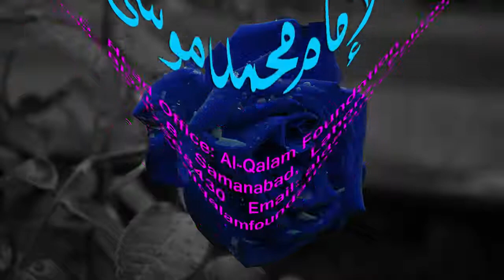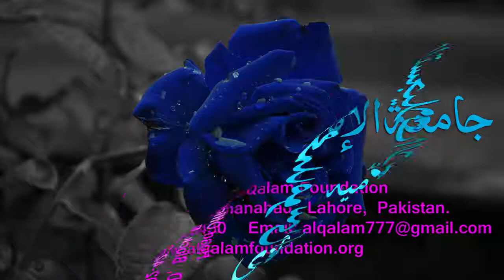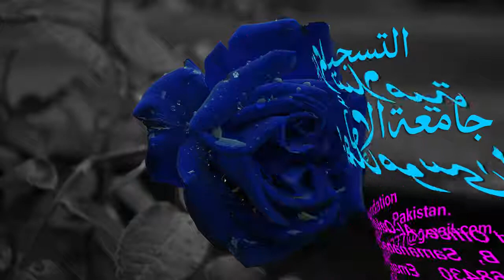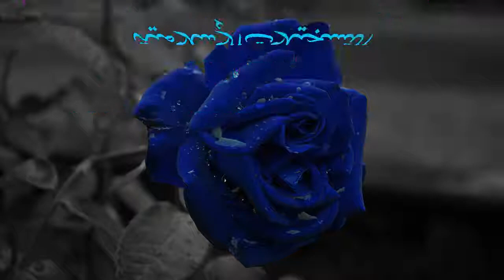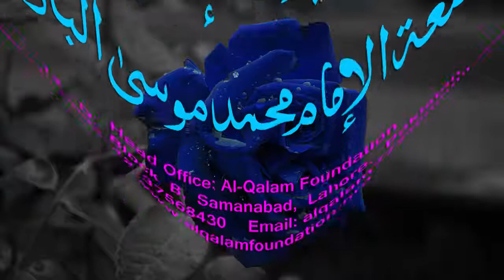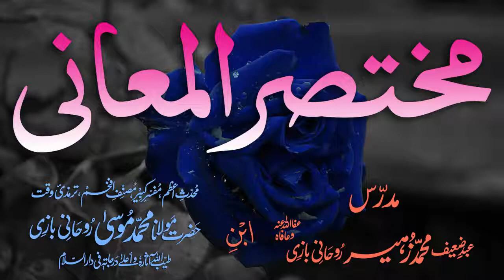Mukhtasar-ul-Ma'aani Dars - 20 - Page - 025 - Maulana Muhammad Zuhair Albazi - 28/12/2005